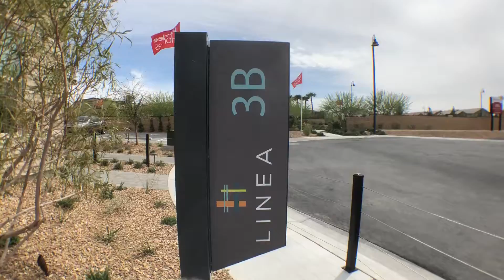Linea plan 3